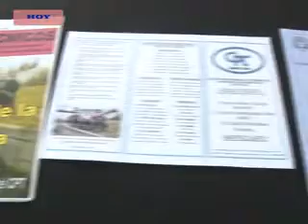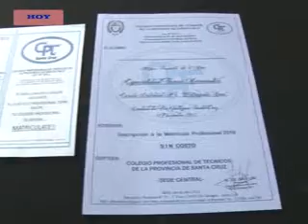JOSÉ CARLOS LUNA- REGULAN ACTIVIDAD DE PROFESIONALES EN DISTINTAS ÁREAS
DESDE EL COLEGIO PROFESIONAL DE TÉCNICOS SU PRESIDENTE SE REFIRIÓ AL TRABAJO QUE LLEVAN ADELANTE PARA MATRICULAR A LOS PROFESIONALES DE TODO SANTA CRUZ.
JOSÉ CARLOS LUNA, INFORMÓ ADEMÁS SOBRE UNA REUNIÓN QUE MANTENDRÁ CON LAS NUEVAS AUTORIDADES MUNICIPALES PARA REACTIVAR EL TRABAJO DE CONTROL DE LAS OBRAS EN CONSTRUCCIÓN CLANDESTINAS EN DISTINTOS PUNTOS DE LA CIUDAD.